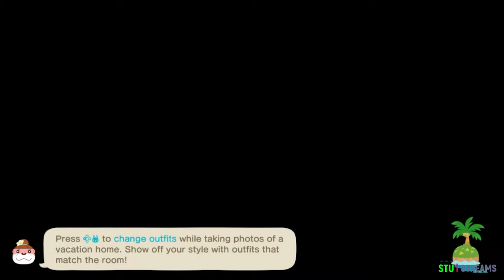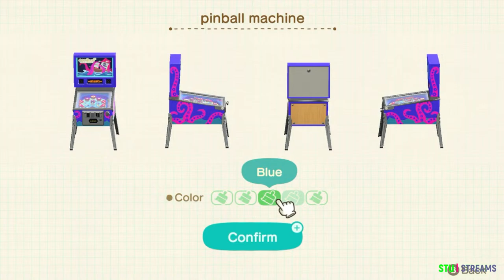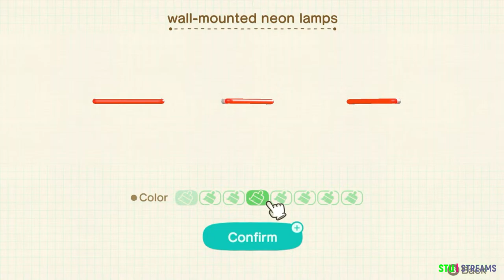Animal Crossing: New Horizons - Happy Home Paradise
I am officially now a vacation home designer! Woop Woop!

DUBBY
1. Zero sugar, maltodextrin filler, artificial colors or dyes, secret formulas, hidden
ingredients, gluten free.
2. All our flavors are unique and custom made by us. You’ll never taste our taste
anywhere else.
3. Drink comes out to about $1 per drink or less, much cheaper than Starbucks or
canned drinks
4. Made in the USA

CPU: Intel(R) Core™ i9-12900K - 16-Core [8P @ 3.20GHz-5.20GHz / 8E @ 2.40GHz-3.90GHz] - 30MB Cache + UHD Graphics, Ultimate OC Compatible

M2SSD: 2TB Solidigm P41 Plus M.2 NVMe PCIe SSD - 4125MB/s Read & 3325MB/s Write (Single Drive)
MEMORY: 32GB (4x8GB) DDR4/3600mhz Corsair Vengeance LPX Memory

MOTHERBOARD: MSI MAG Z690 Tomahawk WIFI DDR4: ATX w/ Wi-Fi 6, USB 3.2, 4x M.2

VIDEO: MSI GeForce(R) RTX 4090 24GB - Ray Tracing Technology, DX12(R), VR Ready, HDMI, DP - 4 MIN.